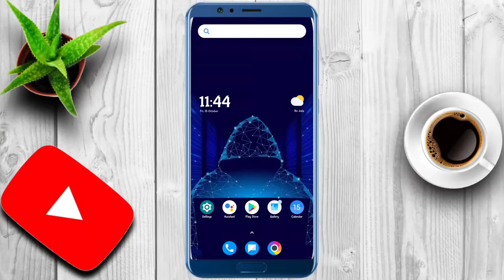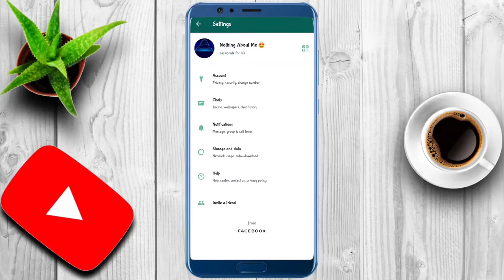How to see WhatsApp status without known them.Bina Pata Chale status ko kaise Dekhen.tech with surya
WhatsApp status Kaise Dekhen aur usko pata bhi nahin chale
WhatsApp Mein Kisi Ka Bhi status Dekho use pata nahin chalega
WhatsApp status Dekhe aur kisi ko pata bhi nahin chalega
Bina Uske Samne WhatsApp status ko kaise Dekhen
Bina Pata Chale Kisi Ka WhatsApp status Kaise Dekhen
Shorts
Short video
YouTube shorts
YouTube short video
Shorts video
Reels video
Reels
Techvideo
Technology video
Technical Guruji
Take with Surya
Surya
Surya Bhai
Tech Surya
Surya tech
Surya Bhai
Take with Surya
Technology video
Take video